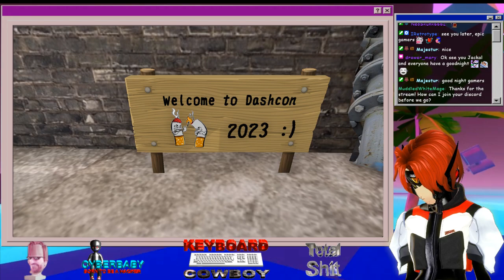Sok-worlds: New Maps Part 2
Map list:
- "Rat World" by Celsius

- "Neighborhood" by tokeshed

- "Dont Look Back" by Keegan

- "Taco Bell" by Dion

- "Pokemon Lab" by Naustad

- "Birds on Venus" by PelicanHero

- "Mall-cade" by CrudelyDrawn

- "Jester Fester" by hachi

-"dnd but coolsfw" by punky

-"Dream of Sponge" by Naustad

-"Ducks are Cuter" by Etojus

-"ninjaturtlworld" by Wick